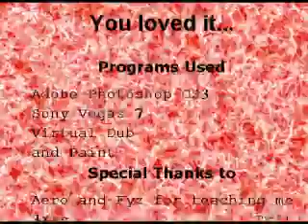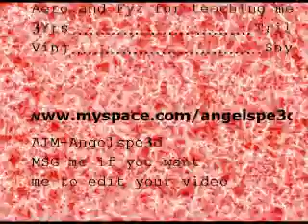Ripn - Jigglypuff combo Vid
This is my first combo video. I been playing for 6 months. :-)